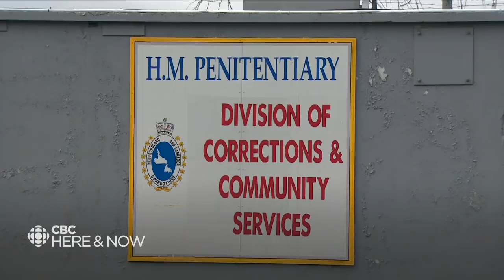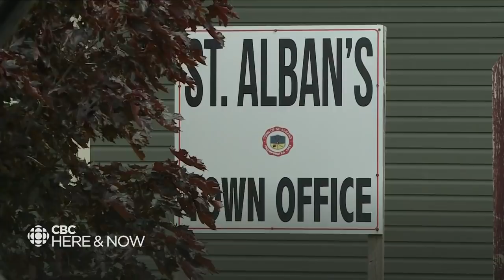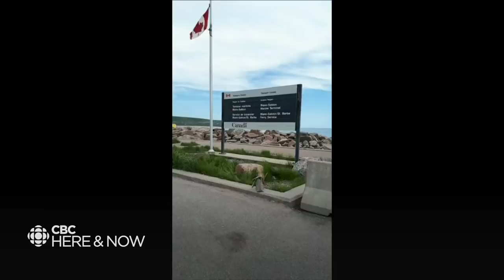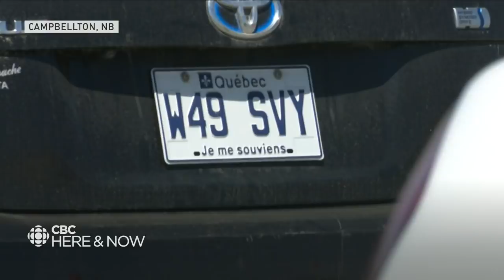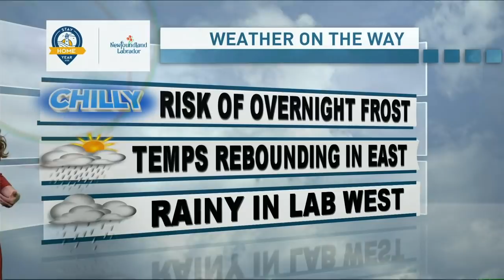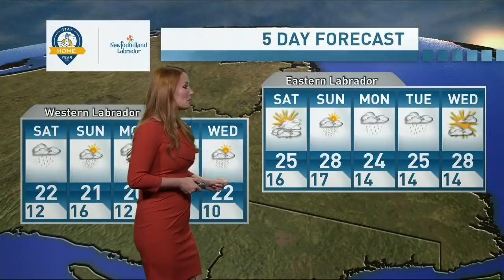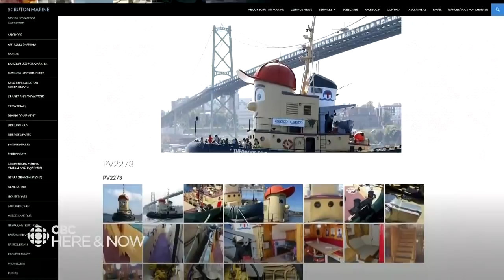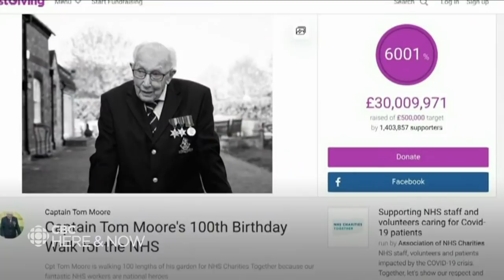Here & Now Friday July 17, 2020